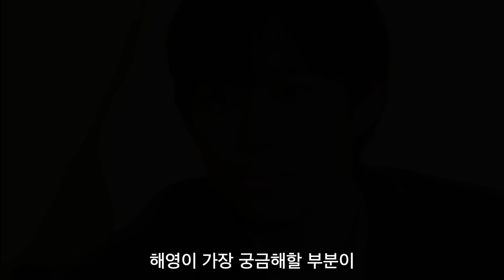지욱이 지금까지 사실을 숨겼던 이유!🔥손해 보기 싫어서🔥11화 예고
손해 보기 싫어서 - 11화 예고 뇌피셜 영상입니다.